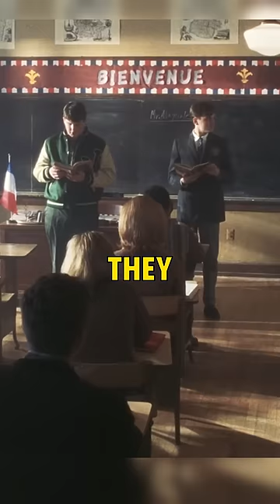The guy pretended to be a French teacher 🤫 | Movie title: Catch Me If You Can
Movie title: Catch Me If You Can